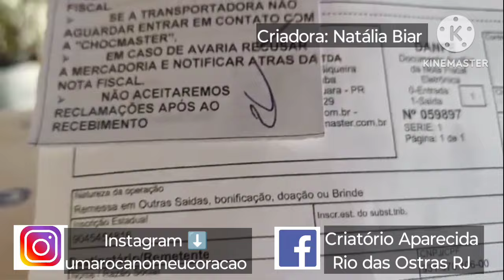Chocadeira Juli 70 - Chegou o prêmio da Rifa 👏🏾🥰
Olá amigos!
Nesse vídeo eu explico o prêmio da rifa Chocadeira Juli 70 ovos.

 Orçamento Ovos férteis ZAP: 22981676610
Natália Biar